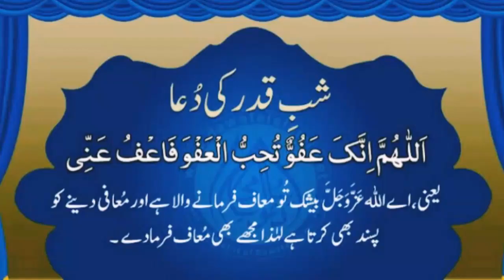Shab e Qadr ki dua | Laylat ul Qadr ki dua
Read Dua Shab e Qadr (Laylat ul Qadr) or Shab e Qadr Ki Dua in Urdu is easy now by knowing its meaning. Dua is a prayer you can read on different occasions of life, with translations it's easy to memorize this Dua or supplication. Saying this Dua Shab e Qadr (Laylat ul Qadr) have several virtues.
شبِ قدر کی دعا
الٰہی عزوجل تو بہت معاف فرمانے والا ہے، معاف کرنے کو پسند فرماتا ہے پس مجھے معاف فرمادے۔
O Allah Azzawajal You are greatly forgiving, You like forgiving, so forgive me.